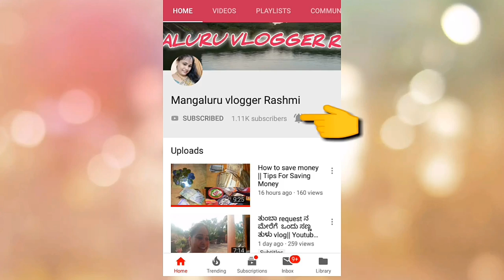ಅಂತೂ ಇಂತೂ ಕಾರ್ತಿಕ್ ನನ್ನು ಭೇಟಿ.||7 years Boy singing the song of Kariajja||ಕಾರ್ತಿಕ್ ಸ್ವರಾನುರಾಗ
ಅಂತೂ ಇಂತೂ ಕಾರ್ತಿಕ್ ನನ್ನು ಭೇಟಿ.||7 years Boy singing  the song of Kariajja